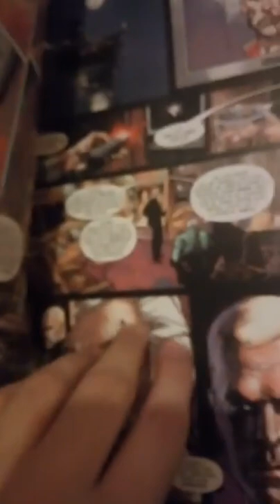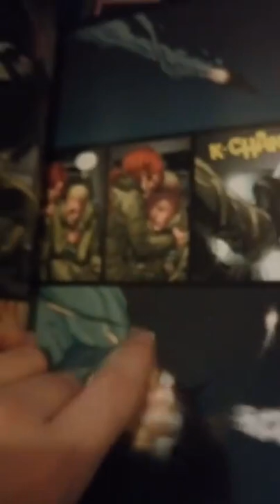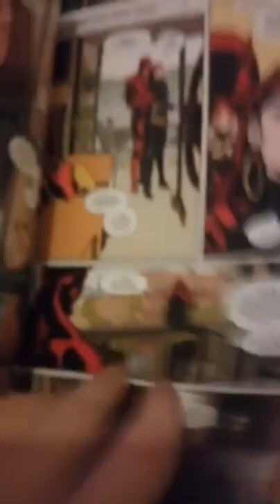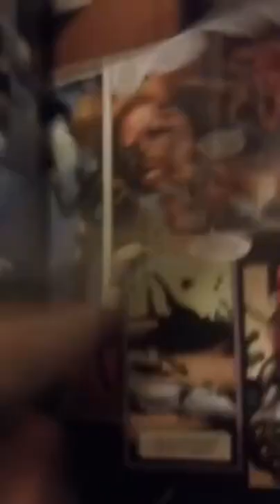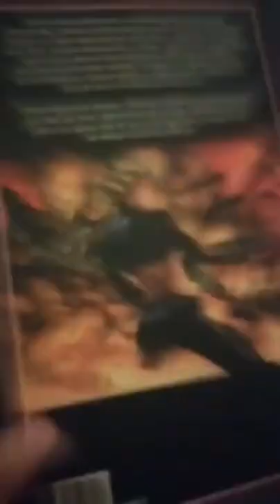[RDC] Black Widow - Comics Que Inspiraron A La Pelicula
Derechito al vicio!!! Somos RDC Cine y volvemos a compartirles un Record de Instagram (que nos borraron en nuestro anterior canal) donde veremos algunas mini series que inspiraron al film de Black Widow.